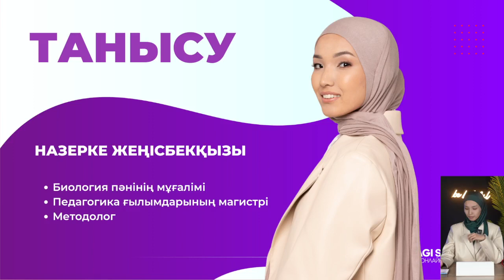ВЕБИНАР! ГРАНТ ЖЕҢІП АЛУДЫҢ 3 ЖОЛЫ!